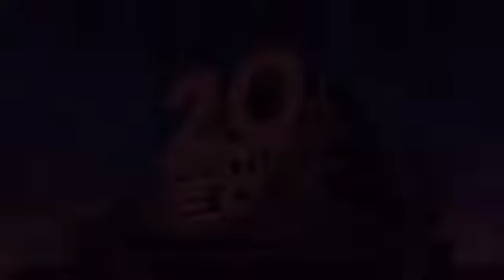Opening Logos - Wanted Falls The Movie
This Is For Ruby Leggy’s